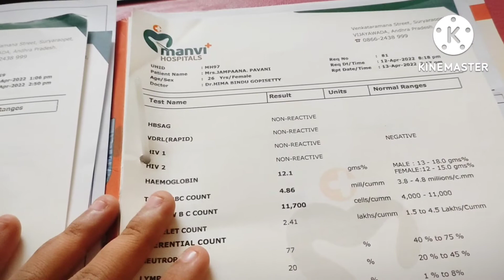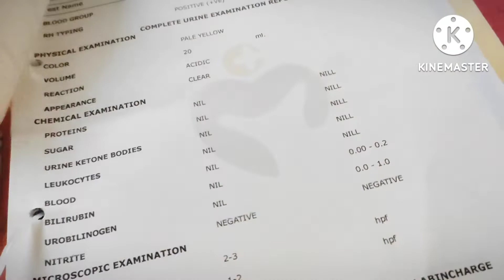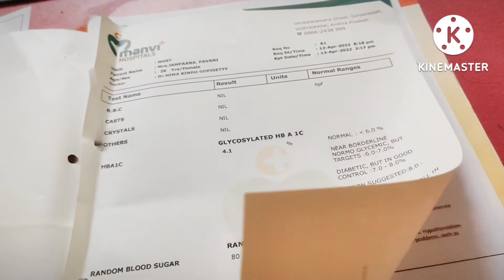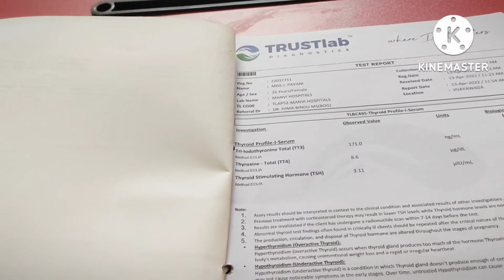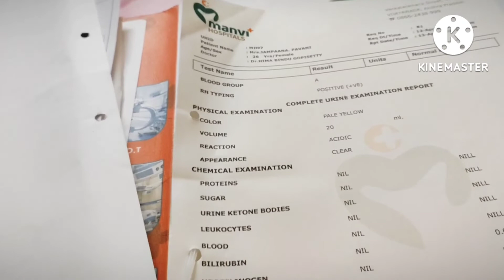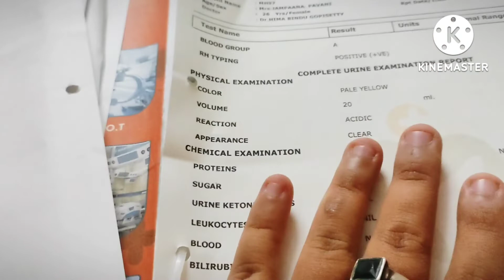అమ్మకాబోతున్నారుఅనితెలీగానేDoctorని కలిసియీటెస్ట్అన్నీచేపించండి@MRS_PAVANI_JAGADESH